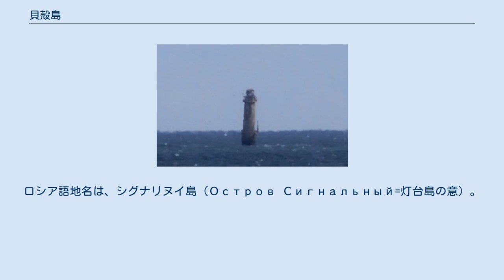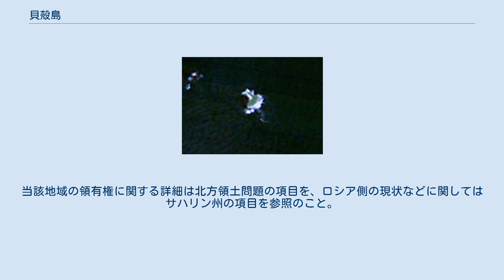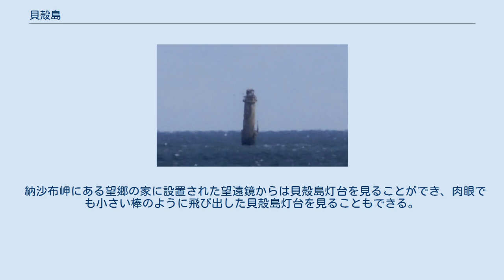貝殻島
貝殻島（かいがらじま、露：Остров Сигнальный）は、いわゆる北方領土の歯舞群島にある低潮高地。
北海道根室半島の納沙布岬の北東沖合3.7キロメートルに位置し、北方領土の島の中では最も日本本土に近い。
 名称は、アイヌ語の「カイ・カ・ラ・イ（波の・上面・低い・もの‹岩礁›）」に由来する。
ロシア語地名は、シグナリヌイ島（Остров Сигнальный=灯台島の意）。
 納沙布岬と水晶島を隔てる海峡、珸瑤瑁水道のほぼ中間地点にあり、納沙布岬からの距離は3.7キロメートルである。
硬い礫岩、火成岩で構成され、貝殻島灯台が設置されている。
 1937年（昭和12年）に日本により建設され、点灯した貝殻島灯台がある。
貝殻島灯台は灯台基部と共に基礎部分の劣化が進み、傾いた姿が納沙布岬から目視で確認できる。
1957年（昭和32年）よりソビエト連邦（現：ロシア）が実効支配しているため日本の当局による保守・点検ができない。
現在に至るまでロシア側が管理を行っているが、電池切れが原因とみられる長期の消灯を40回以上繰り返している。
2020年11月現在は、2014年11月4日から消灯状態となっている。
 2017年9月7日に行われた日ロ首脳会談では、貝殻島灯台の改修事業を検討することが合意された。
 戦前からコンブのよく取れる海域とされていた。
 現在もロシア連邦が占領・実効支配しているが、日本も領有権を主張している。
当該地域の領有権に関する詳細は北方領土問題の項目を、ロシア側の現状などに関してはサハリン州の項目を参照のこと。
 納沙布岬にある望郷の家に設置された望遠鏡からは貝殻島灯台を見ることができ、肉眼でも小さい棒のように飛び出した貝殻島灯台を見ることもできる。
毎年11月1日から4月30日まで、地元歯舞漁業協同組合では「北方領土を間近に望む本土最東端パノラマ・クルーズ」を行っており、納沙布岬・貝殻島灯台中間点から貝殻島を間近に見ることもできる。